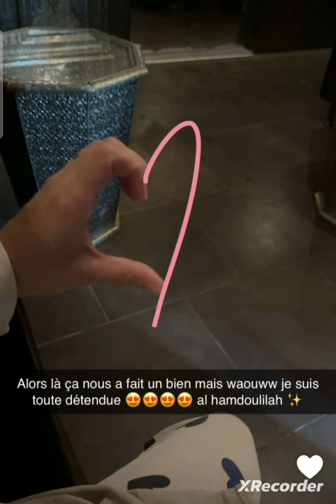Doussa et sa fille ....journée Spa et Hamman entre filles 🤲😍